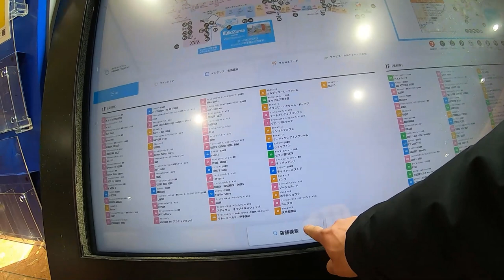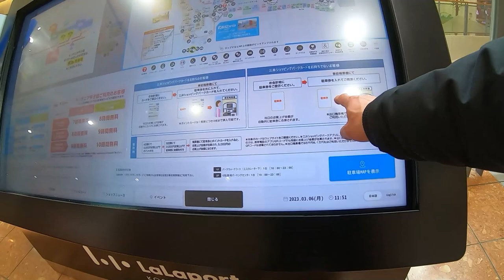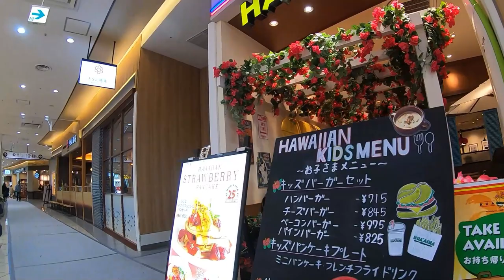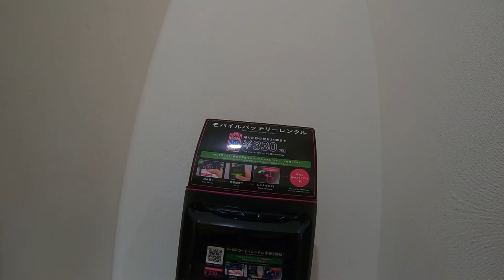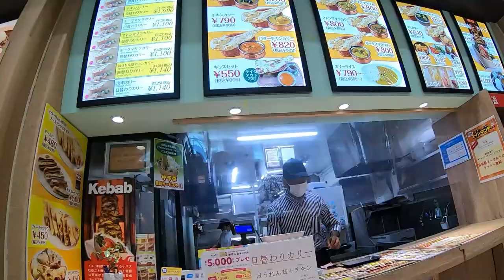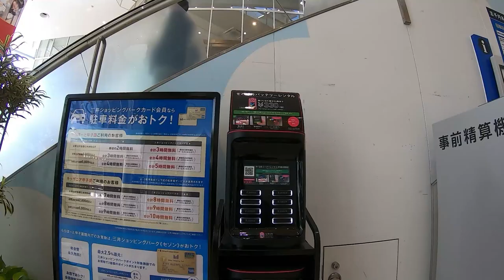LALAPORT KOSHIEN WALKING TOUR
March 7,2023

Hi everyone! I was at Lalaport Koshien yesterday and decided to make this walking tour video.  Enjoy!